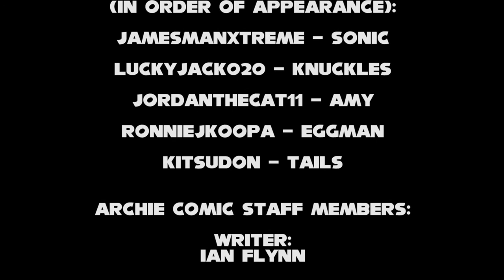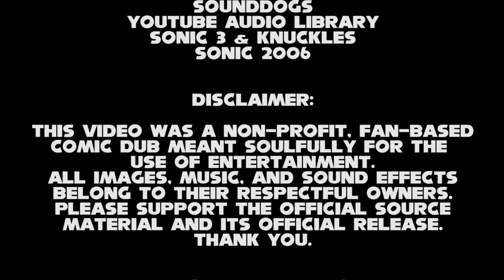"Sonic Mega Drive: The Next Level" Comic Dub (James/Logan/Jordy/Matt/Becca)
Song Used in Credits: Friends from Sonic Mania

Note: Due to complications, Becca will no longer be contributing to Dub Matters. Still, her run was appreciated while it lasted.